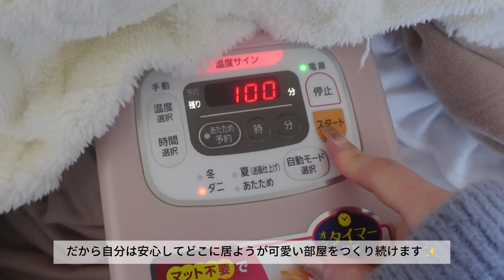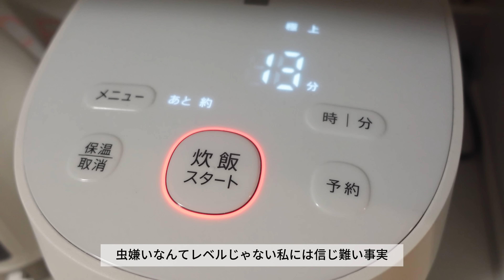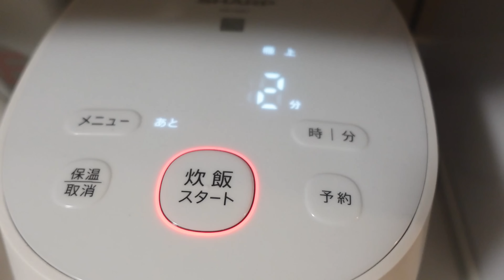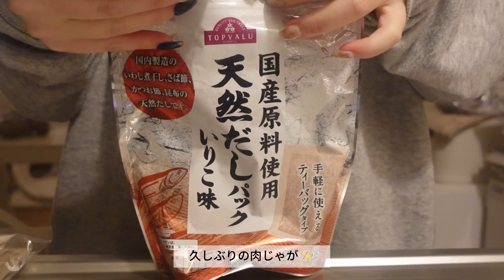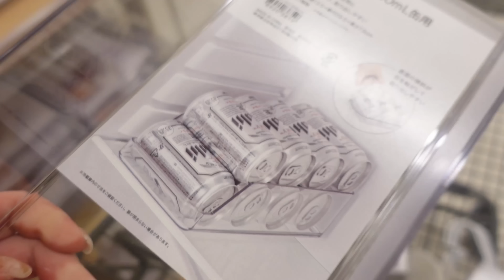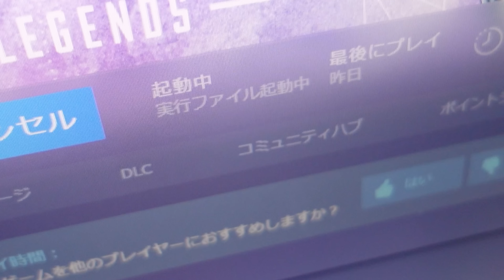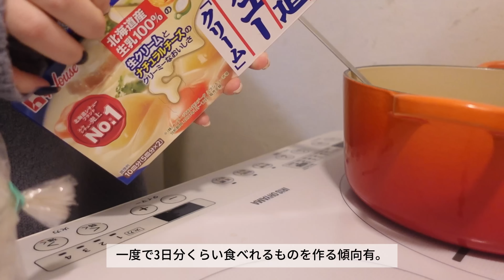振り出しに戻ればいい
物件探したり恋人と喧嘩したりじゃがいもばかり食べてる
買い物したり模様替えして気分転換しました。
元気です💝

あ、グッズ明日までです↓

レシピ本